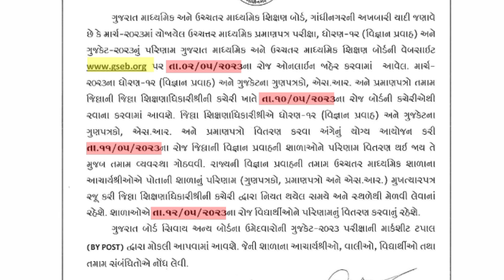12 સાઈન્સની માર્કશીટ ક્યારે આવશે || 12 science original marksheet 2023 kyare aavshe || GSEB 2023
12 સાઈન્સની માર્કશીટ ક્યારે અવશે || 12 science original marksheet 2023 kyare aavshe || GSEB 2023 ||

12 science nu results kyare malse school mathi
12 science original marksheet kyare avse
12 science offline Result 2023 Gujarat board